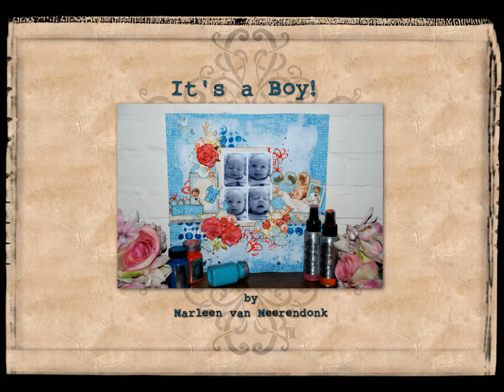It's a boy!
Scrapbook layout made with Art Anthology products and Graphic 45 paper collection.